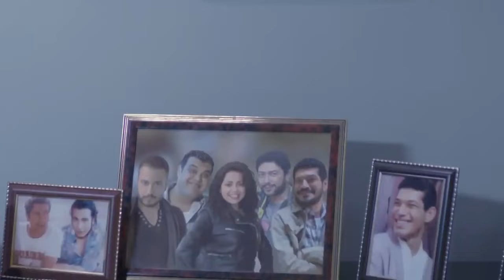رجع من السفر لقاها مستنياه علشان تقوله على خبر هيغير حياتهم .. شوف حصل ايه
تدور احداث المسلسل حول حياة سائقي الشاحنات، وعملهم في نقل البضائع، والمواقف التي يتعرضون لها على الطرق، ومنها الوقوف في الكمائن الأمنية، والسفر عبر الحدود، من خلال التعرض لحياة أحد السائقين والذي يشتهر باسم (الدولي).

طاقم العمل: باسم سمرة .  رانيا يوسف .  أحمد وفيق .  أحمد فتحي  . محمد نجاتي  . سهر الصايغ .